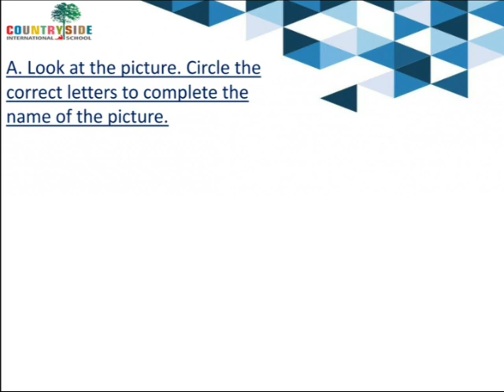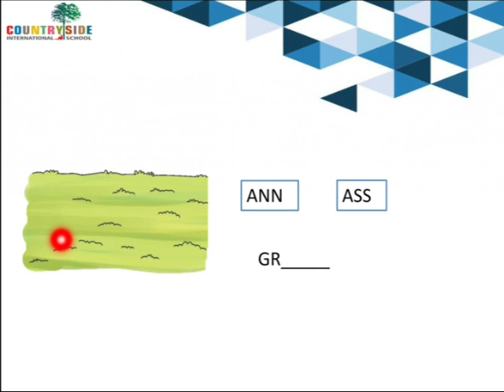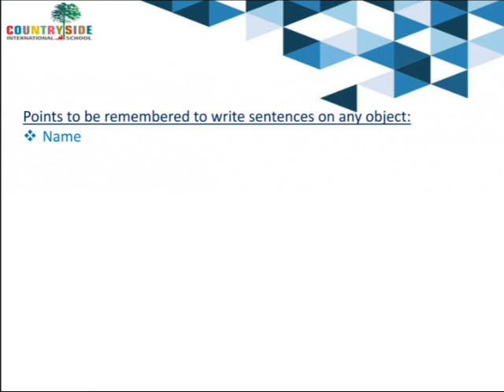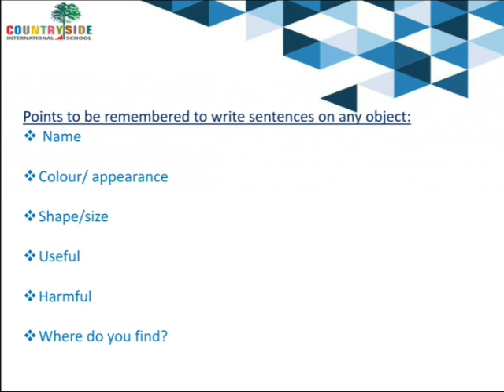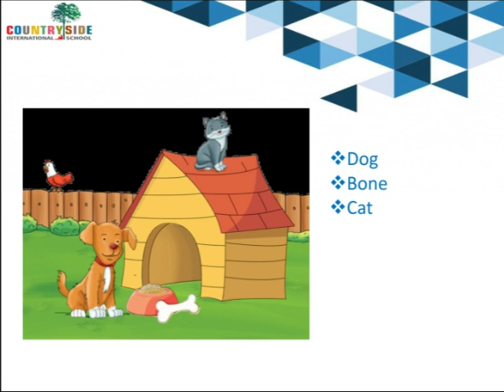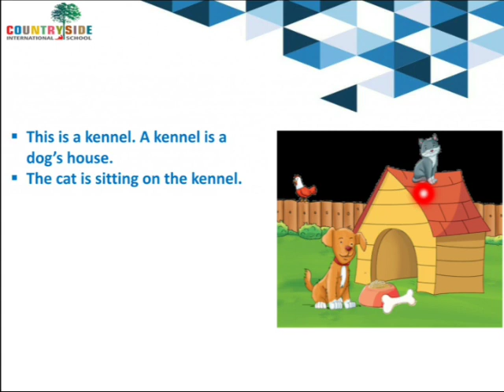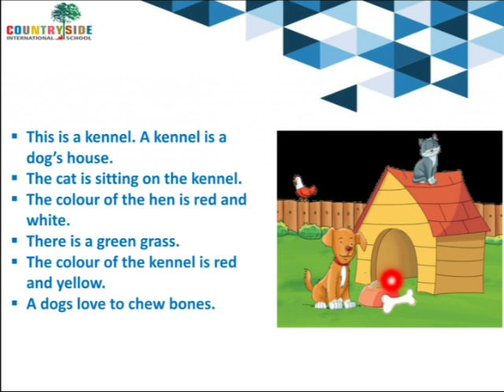Grade 1: English: Countryside International School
Chapter 6: The Three Houses
Part 6: Creative Writing